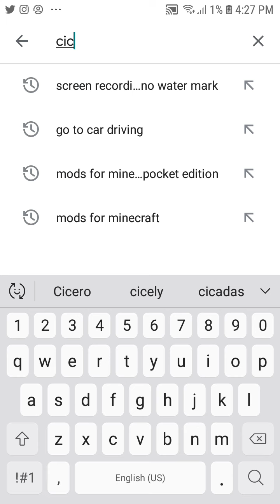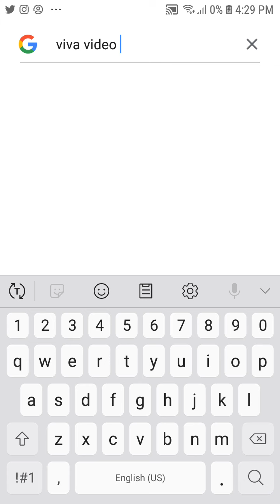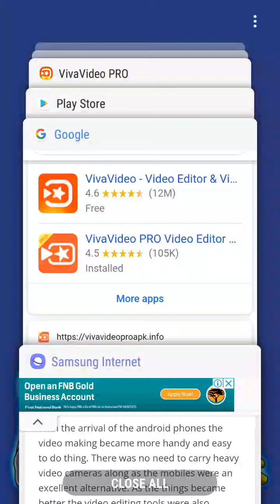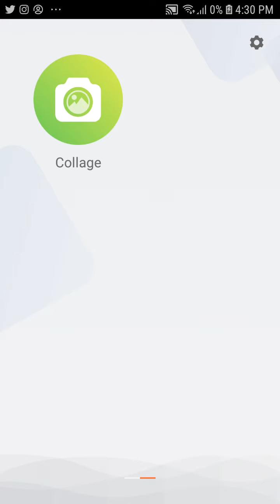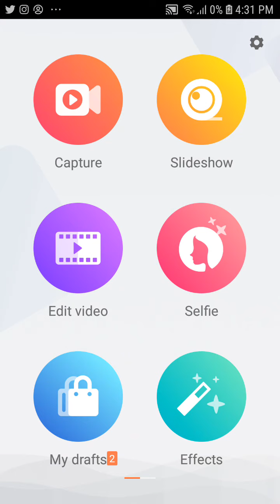how to get vivavideo pro for free